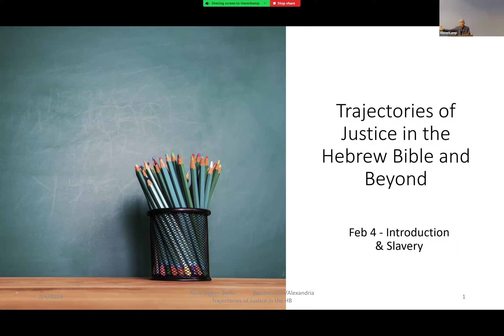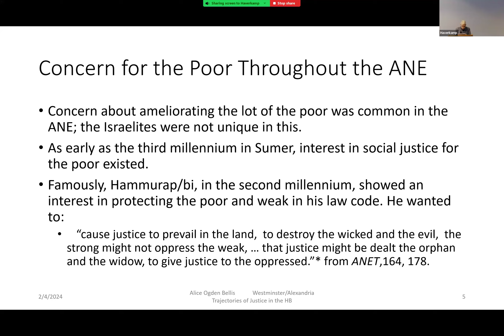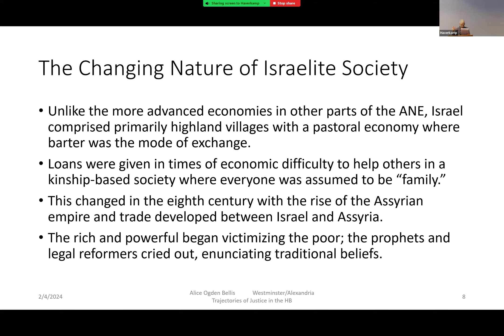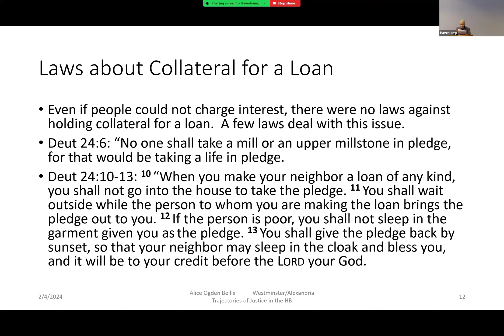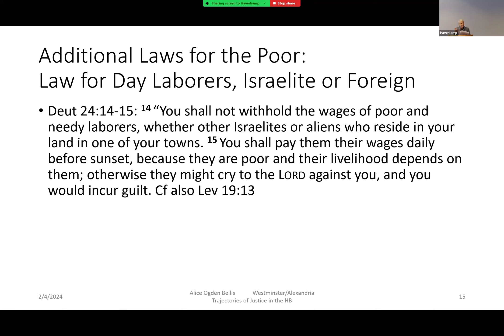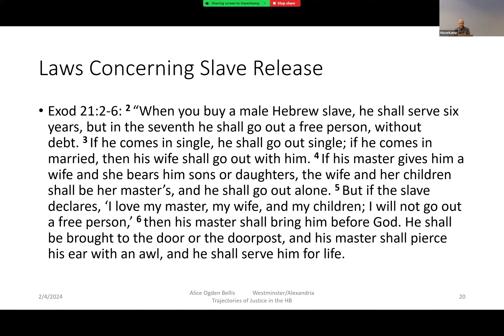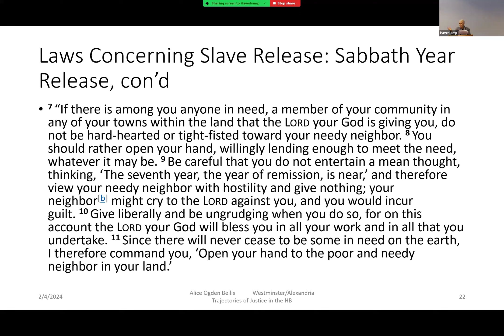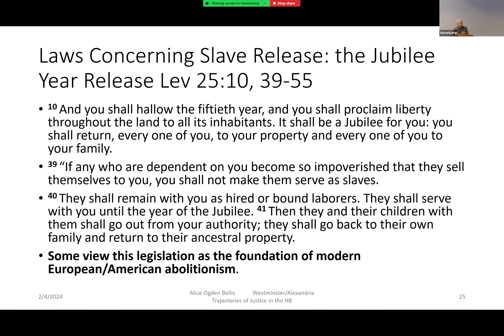Trailblazers: Women Trailblazers in the Hebrew Bible | Part 5 - February 4, 2024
For January and most of February, Rev. Dr. Alice Bellis leads this 7-part series highlighting lesser-known female figures from our sacred texts that pointed others toward God and helped craft our Biblical narrative. Dr. Bellis is a professor of Old Testament at Howard University and an ordained Presbyterian pastor.

(Due to technical difficulties, parts 2 and 3 of this series are not available to watch online.)

Time, careers, our faith, our community has been changed, and because of this, the Spirit calls us to do a new thing. The time has come for us to be “Trailblazers.” We will honor those that blazed their trails before us, while dedicating ourselves to follow Jesus down new paths and discovering fresh experiences of faith blazing the trail together.